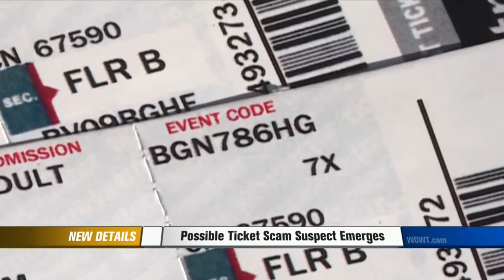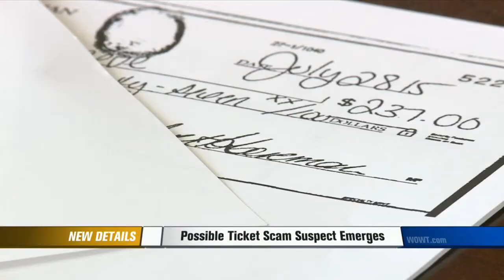Concert Ticket Scam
Who Was Behind It?